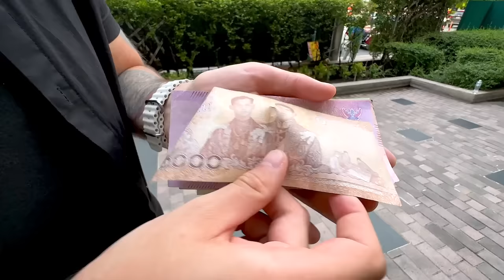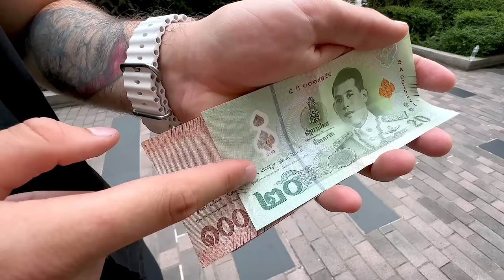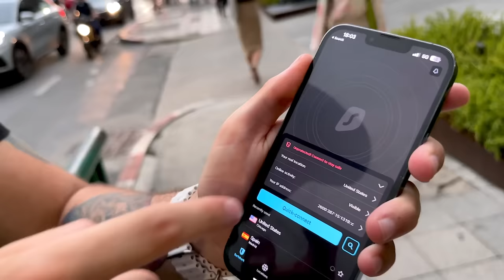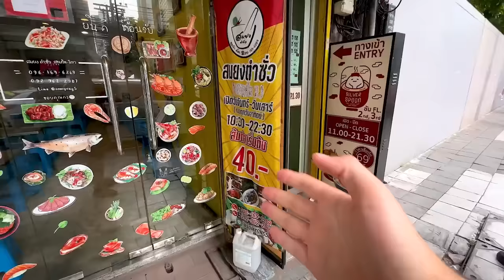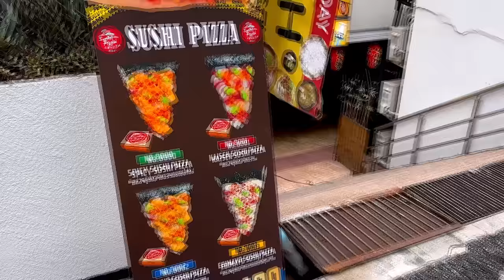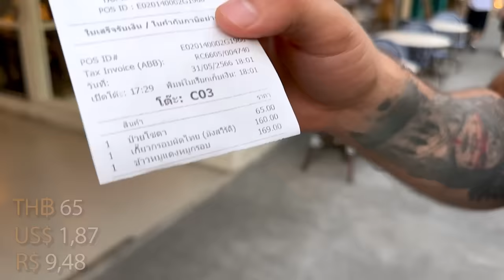AQUI O BRASILEIRO É RICO GANHANDO EM REAL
Mostramos um país aonde o Real vale mais que a moeda local e aqui o Brasileiro pode se sentir Rico já que seu dinheiro tem muito valor.
 Nesse video mostro como é o poder de compra e a vida na Tailandia, quanto custa comer e quanto custa viver em um dos paises mais baratos do mundo, seja para viajar ou viver, sendo mais barato que o Brasil até.

Obtenha uma oferta exclusiva do Surfshark! Use o código promocional FeLeal para obter 3 meses extras